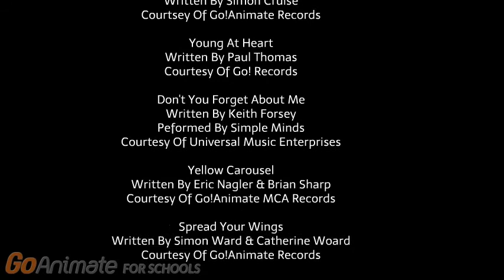The Go!Animate Team The Movie (1987) End Credits